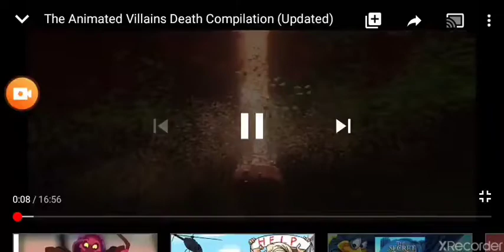(covid-19 🤒😷🎗️) Villains Defeats